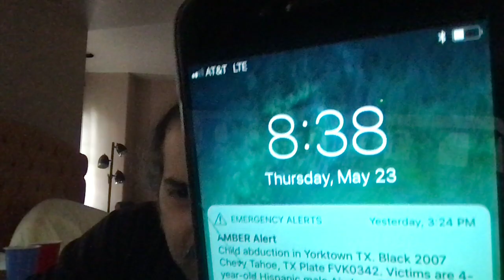Hustles with some punishment system and they pretend to be victims but arent